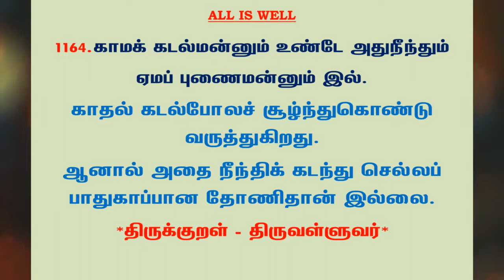#1228 | தினம் ஒரு திருக்குறள் - குறள் 1164 | Kural 1164 - Daily One Thirukkural